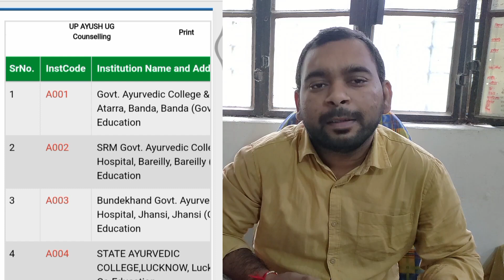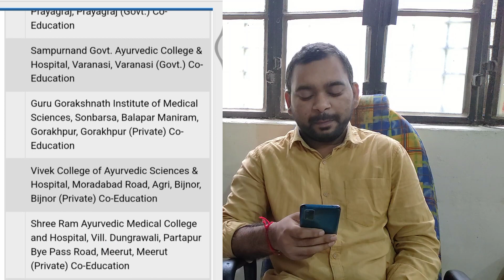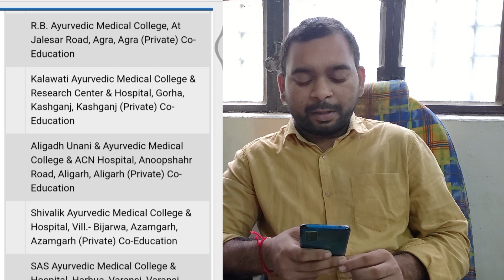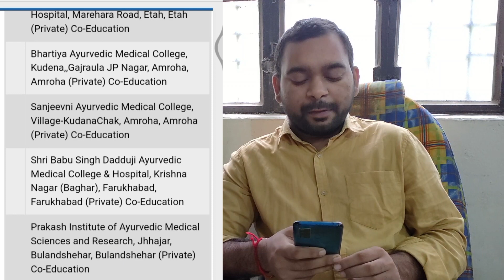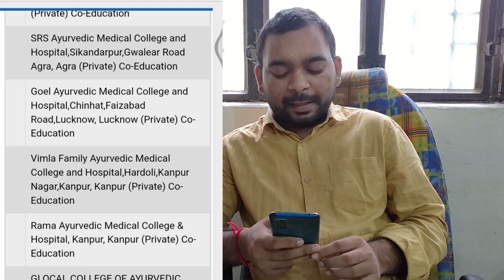Up ayush counselling college list || BAMS college list